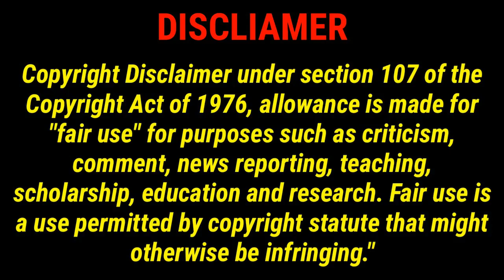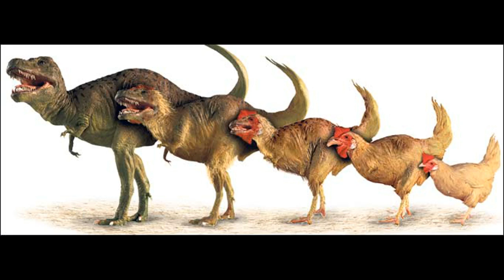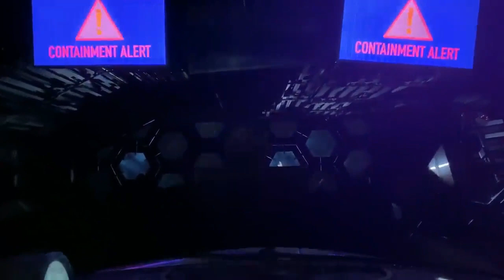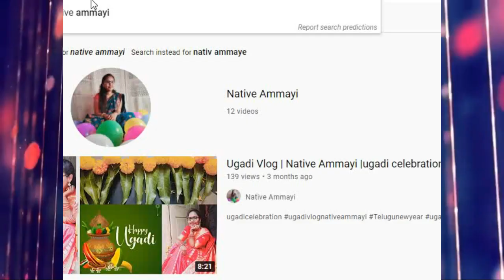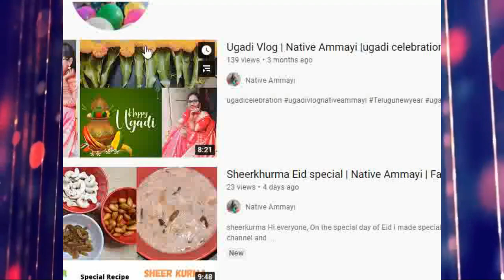Dinosaurs ఎలా పుట్టాయి & ఎలా అంతరించిపోయాయి and If they alive in present generation What happen ?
This Videos indicate about how was dinosaurs live of aged days
 డైనోసార్స్  ఎలా పుట్టాయి & ఎలా అంతరించిపోయాయి
ఇపుడు డైనోసార్స్ ఉంటె ఈ భూమి ఎలా ఉండబోతుంది